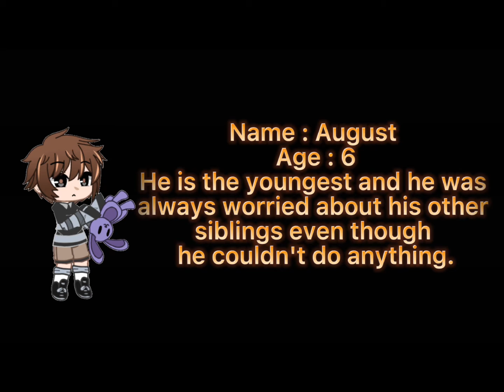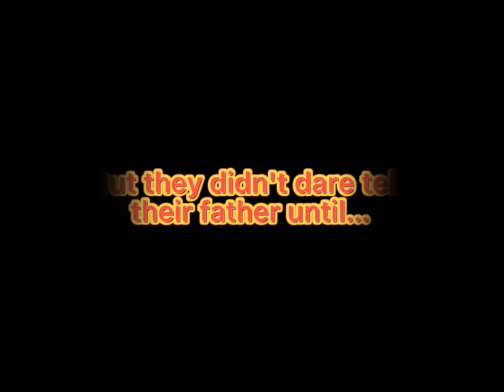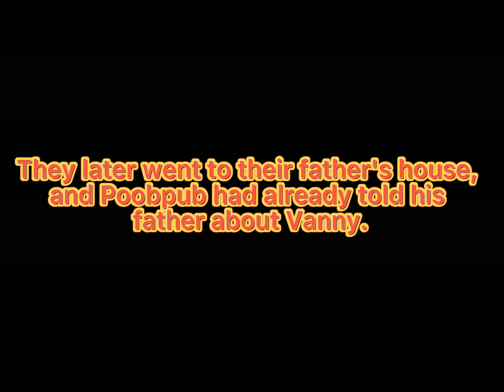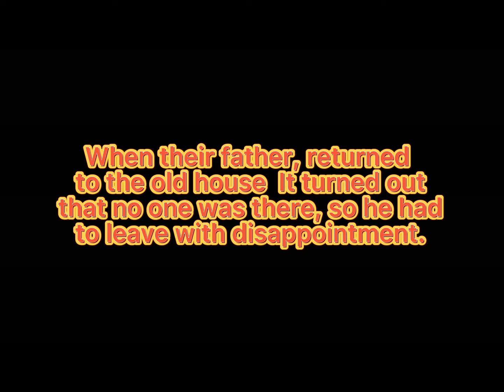-/FNAF/- Vanny's Family Story EP:1 ||MY AU|| {Gacha Club}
(Repeat) This is my AU, not the real story